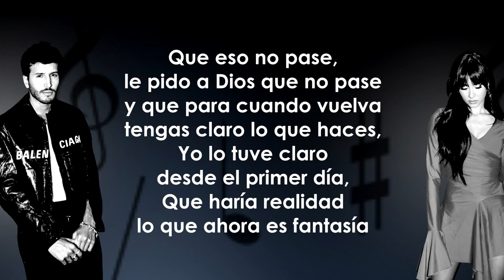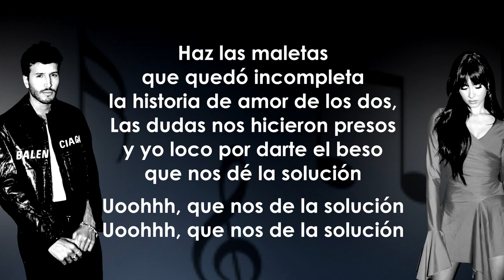Sebastián Yatra, Aitana - Las Dudas (Letra/Lyrics)